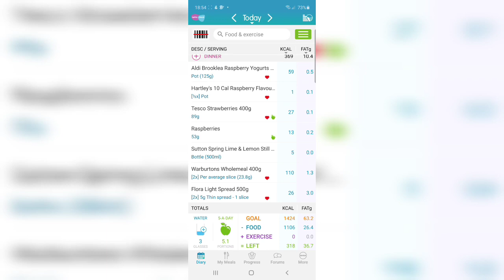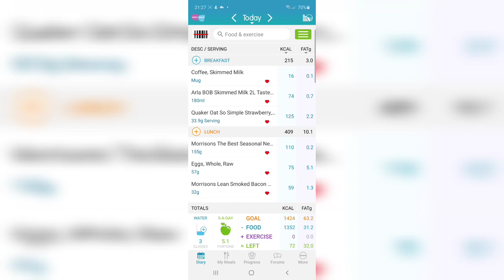❗❗Marie takes over❗❗ ......what did my 70 year old mother in law eat to lose weight!!!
and